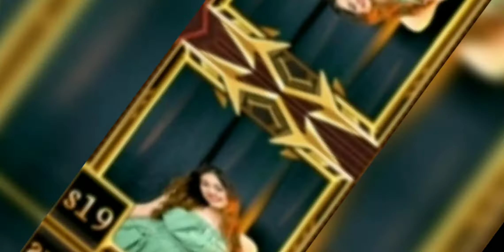Jalebi baby ft.Jannat Zubair, Mr Faisu, Rohit Zunjurke,Nita Shilimkar jalebi baby ft.instagra Star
Jalebi baby-pubg mobile